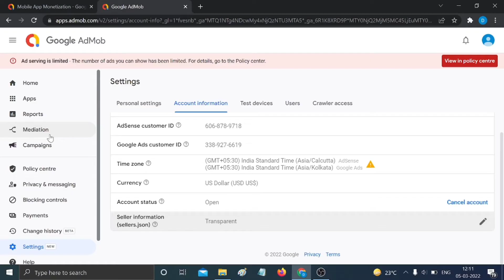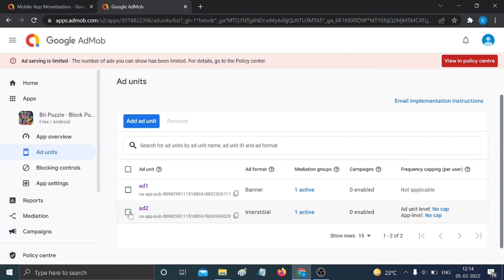How to Remove or Delete Android app from Admob || Delete admob ad id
How to Delete admob project | Delete admob ad id 2022

Click Apps in the sidebar.
Select the name of the app associated with the ad unit you want to remove. ...
Click Ad units in the sidebar.
Click the checkbox beside the ad unit(s) you want to remove.
Click Remove. ...
Click Remove again.

How do I delete my AdMob account?
Can we remove app from AdMob?
How do I remove ad AdMob test?
remove app from admob
remove admob from android app
how to reactivate admob account
admob rename app
you cannot use admob at this time
admob login
how to delete ad unit in adsense
how to activate admob ads